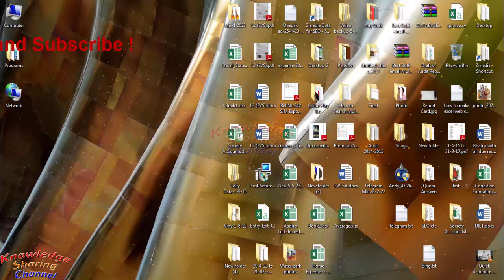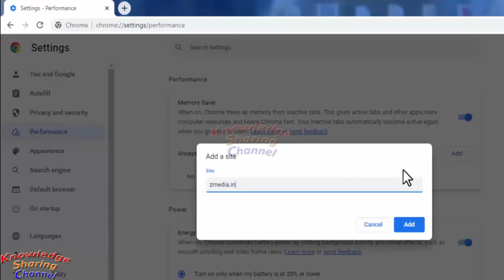How to Always Keep a Website Active on Google Chrome | Allow Website to Work in Background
In this video we have shown How to Always Keep a Website Active on Google Chrome | Allow Website to Work in Background Step by Step